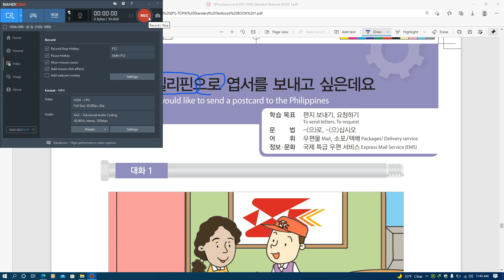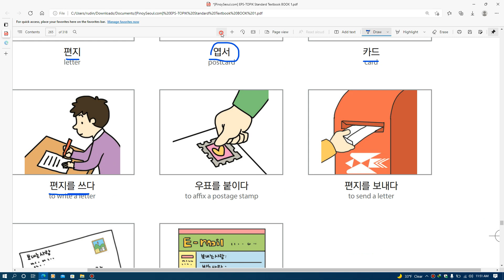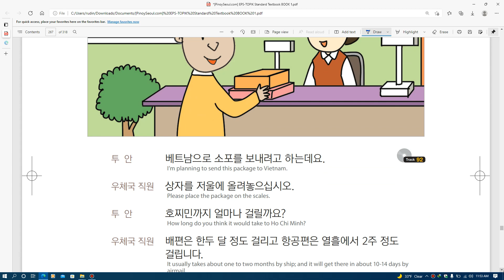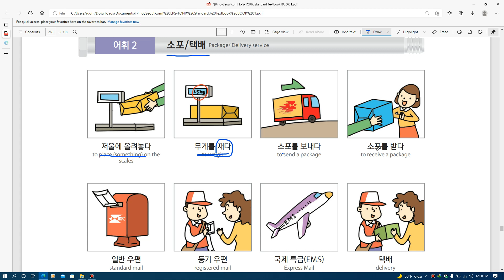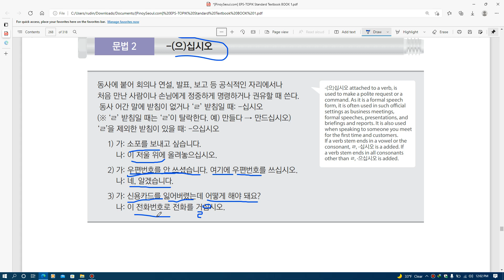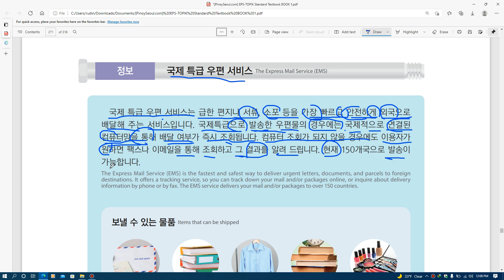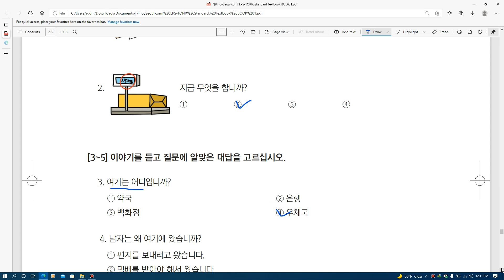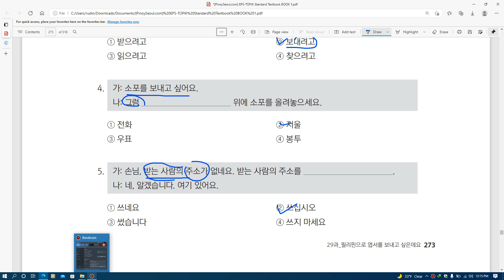KURSUS BAHASA KOREA GRATIS BAB 29 TEXT BOOK EPS TOPIK KOREA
00:00 intro
01:37 percakapan 1
05:27 kosa kata 1
06:25 tata bahasa 1
07:55 percakapan 2
14:14 kosa kata 2
15:22 tata bahasa 2
17:50 정보
23:30 eps topik

KURSUS BAHASA KOREA GRATIS TEXT BOOK EPS TOPIK 2022
kelas bahasa korea gratis . pembelajaran berfokus pada text book eps topik dikhususkan untuk menyiapkan ujian eps topik korea. pada
kelas hari ini membahas bab 22 full pembahasan dari percakapan, kosa kata, tata bahasa, sampai budaya tentang korea